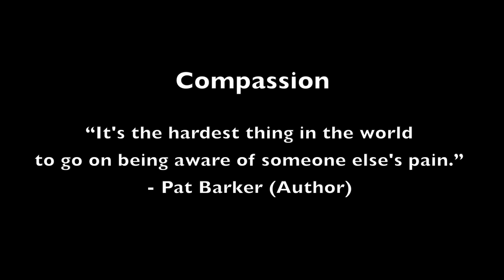Toronto Mayor Rob Ford challenges VADER!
Rob Ford, Video:  Mayor  Ford calls out VADER! Toronto Mayor Ford

Addiction should never be treated as a crime. It has to be treated as a health problem. We do not send alcoholics to jail in this country. Over 500,000 people are in our jails who are nonviolent drug users.
- Ralph Nader

Nopun dit DOES NOT OWN copyright to the footage used.

Robert Bruce "Rob" Ford (born May 28, 1969) is a Canadian politician and businessman. He is the 64th and current Mayor of Toronto, Ontario, Canada. Ford was elected mayor in the 2010 mayoral election, and took office on December 1 of that year.